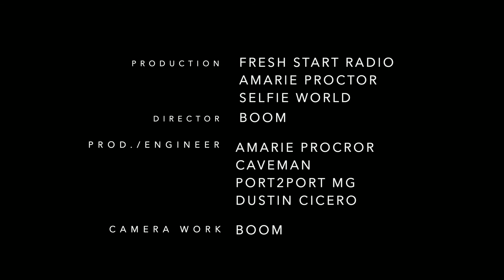Amarie Proctor "DEAF" Official Music Video